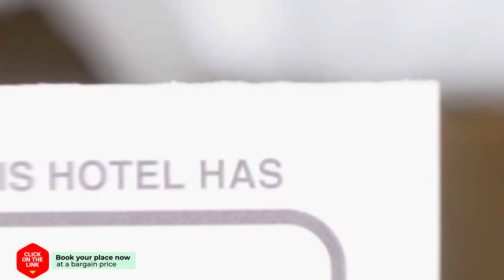Holiday home Klein Magisch Drenthe hotel review | Hotels in Benneveld | Netherlands Hotels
Holiday home Klein Magisch Drenthe hotel video review. Hotels in Benneveld, european 3 stars hotels.